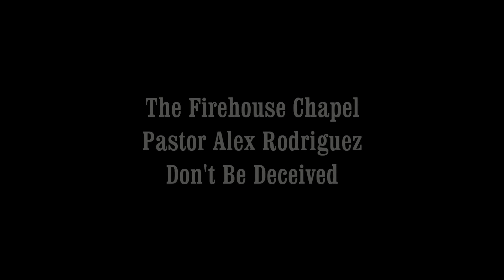The Firehouse Chapel: Pastor Alex Rodriguez; Don't be Deceived